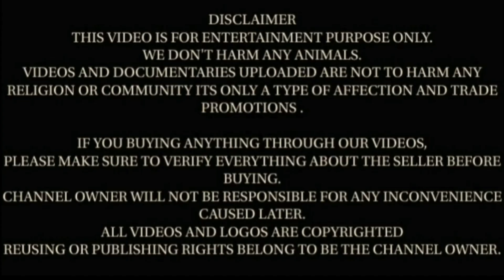beetal goat farming के लिए अच्छी ब्लडलाईन की मल्टीकलर की शानदार बीटल बकरियां आपके लिए लेकर आए